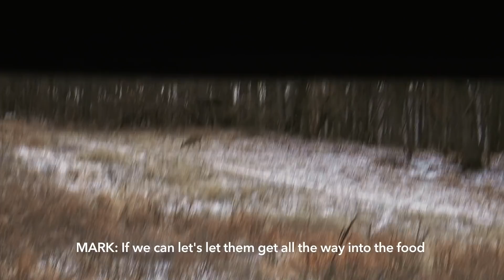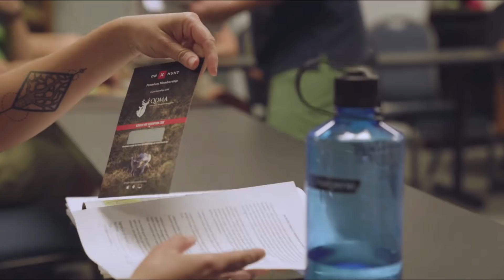Prepping the Property for a Hunter Recruitment Program | S2E7 | Back 40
Mark meets up with Nick Pinizzotto and Hank Forester from the National Deer Association to hand over the Back 40 Property, which will become an important part of their hunter recruitment program, Field to Fork.

Presented by @CANAMOFFROAD

for a whole heap of deer hunting knowledge.

Listen to Mark on Wired to Hunt or wherever you get your podcasts.